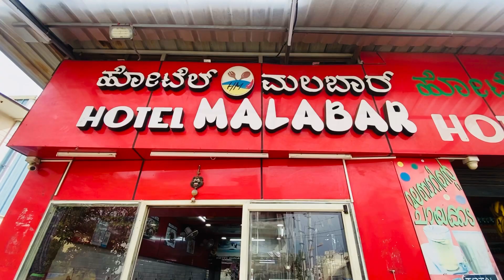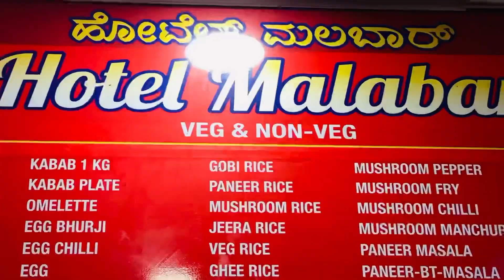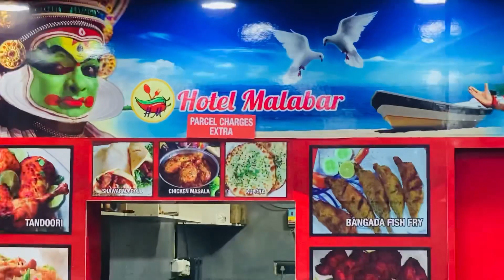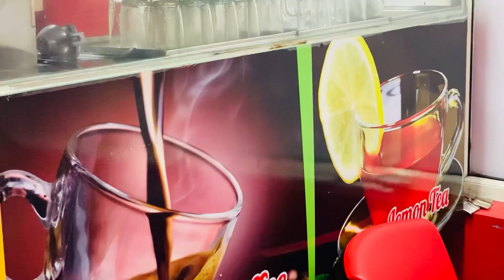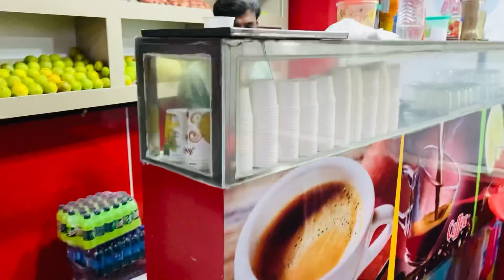malabar restaurant/ഹൊട്ടല്‍ മലബാര്‍ ജിഗിനി/jigini/bangalaore/shayaan sha vlog/malayalam